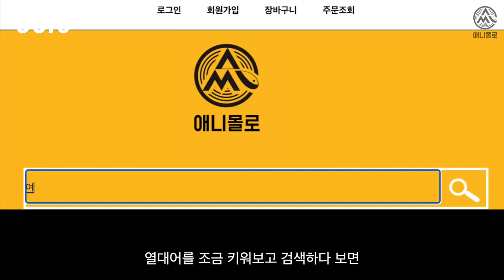[60초 물생활] 열대어의 학명은 누가 지어줄까?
60초 열대어상식!
구피와 더불어 물고기들의 학명은 어떻게 정해질까? ㅋ

✔ Indie rock style corporation by Selove